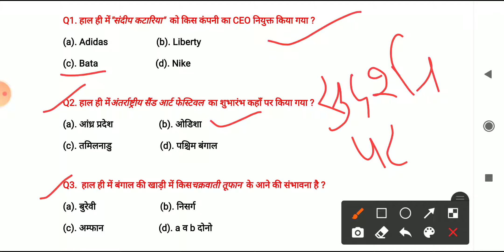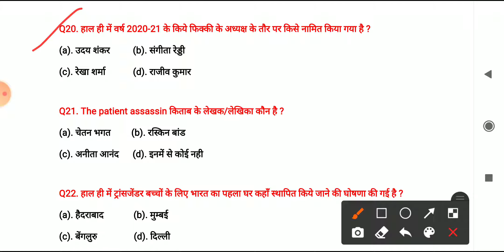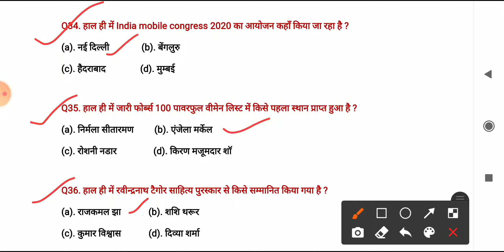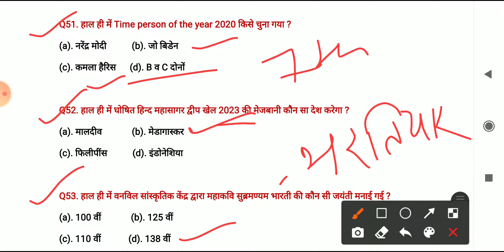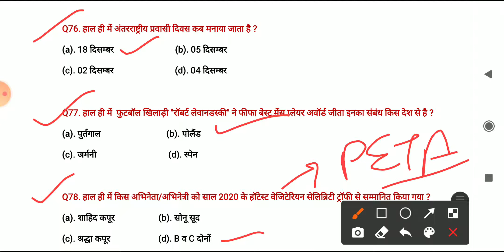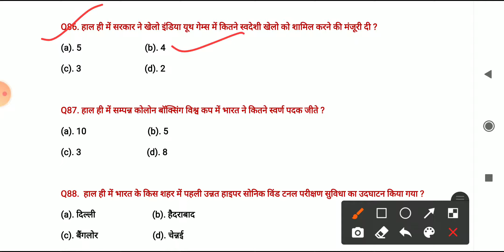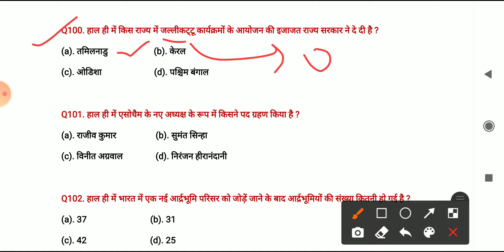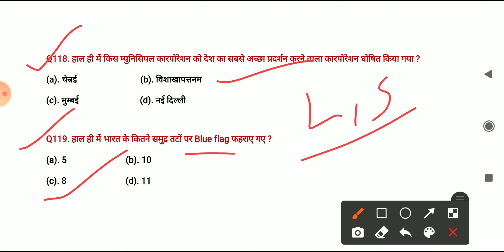current affairs : दिसम्बर 2020 करंट अफेयर्स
Books collection

1. The alchemist
2. Unlimited power
3. Rich dad poor dad
4. The magic of thinking big
5. Think & grow rich
6. See you at the top
7. 12th fail

Academy 24x7